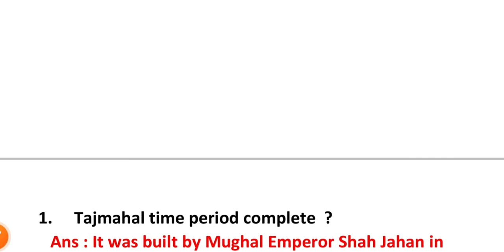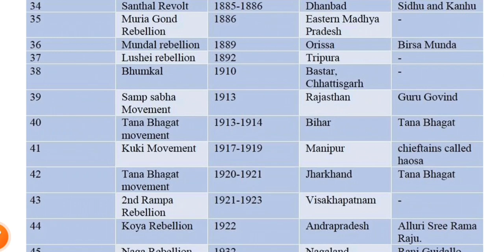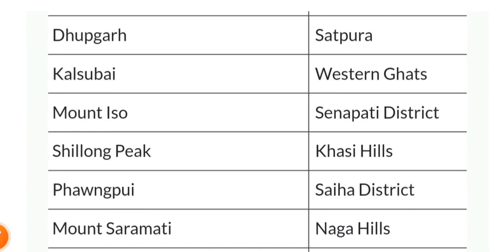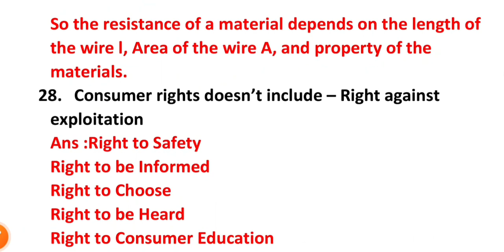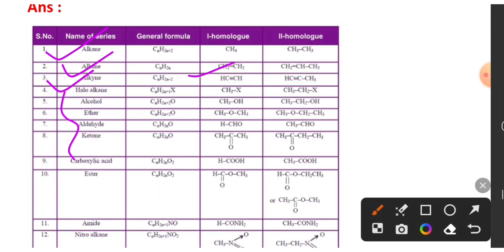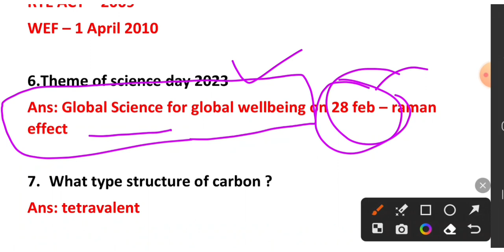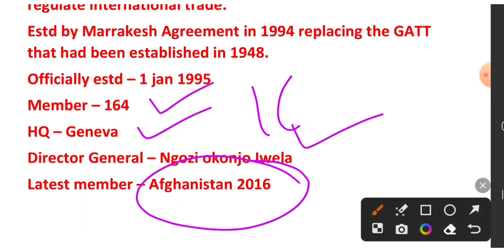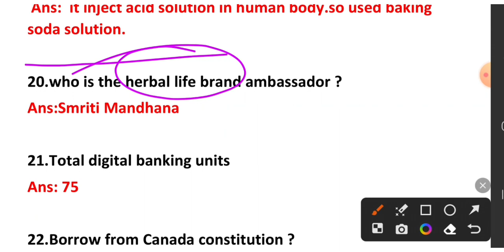icar iari technician exam analysis 8 july shift 1&2 | icar iari technician exam review 8 july 2023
For pdf join telegram group link

icar technician re exam
icar iari technician new update
icar technician re exam date
icar iari technician exam date
icar iari technician t1 new update
icar iari technician exam date official
icar technician re-exam 2023
icar technician
icar iari technician exam,icar technician mock test
icar iari technician
icar iari technician admit card 2023
icar technician exam 2023
iari technician admit card
icar technician admit card 2023
icar iari technician cutoff
icar technician exam analysis
icar iari exam analysis
icar technician exam analysis 2022
icar exam analysis
icar exam analysis 2022
icar iari analysis
icar paper analysis 2022
icar technician exam 2022
icar analysis
icar analysis 2022
icar technician analysis
icar technician
icar technicians 2021 exam analysis
icar paper analysis
icar technician answer key
icar iari analysis 2022
icar exam analysis today
icar today exam analysis
icar exam review
icar exam analysis
icar technician
icar iari analysis
icar paper review
icar iari t-1 exam review
icar technician classes
icar iari technician exp
icar exam today
icar iari 2022 exam review
4 march icar (technician) exam review

icar iari admit card 2022
icar technician admit card 2022
icar technician admit card
icar admit card 2022
icar iari t1 admit card 2022
icar iari technician admit card 2022
icar admit card 2022 download
how to download icar admit card 2022
icar admit card 2022 kaise download kare
icar iari technician t1 admit card 2022
icar technician t1 admit card
icar admit card kaise download kare
icar iari technician admit card